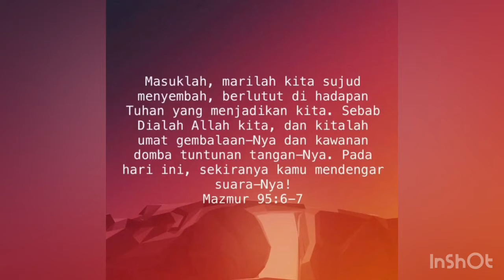Tuhan Sang Gembala- Renungan & Doa Malam GKJ Joglo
Tuhan Sang Gembala

Masuklah, marilah kita sujud menyembah, berlutut di hadapan Tuhan yang menjadikan kita. Sebab Dialah Allah kita, dan kitalah umat gembalaan-Nya dan kawanan domba tuntunan tangan-Nya. Pada hari ini, sekiranya kamu mendengar suara-Nya!
(‭‭Mazmur‬ ‭95:6-7)

Pokok-pokok Doa:
• Masyarakat agar tetap waspada dengan mematuhi protokol kesehatan kala beraktivitas.
• Pemulihan bagi mereka yang sakit.
• Anak-anak muda yang tengah berjuang menyelesaikan tugas akhir dan mereka yang mencari kerja.